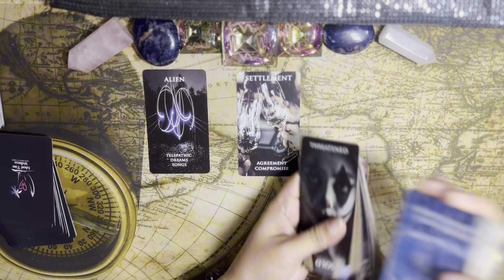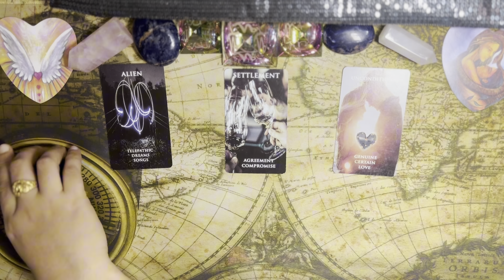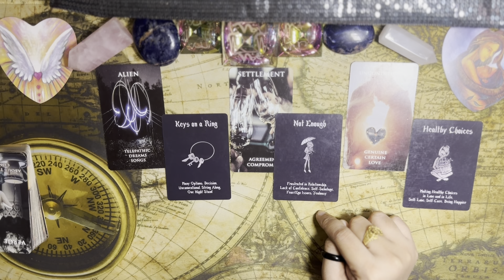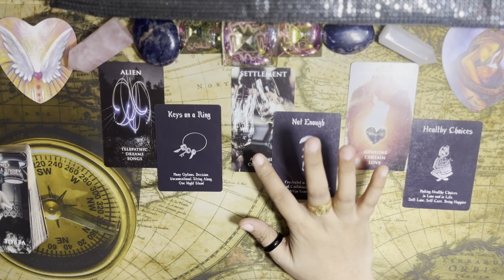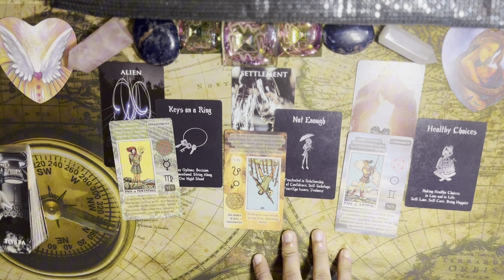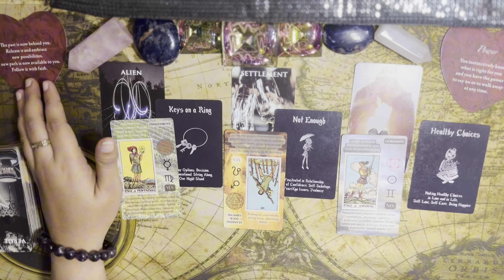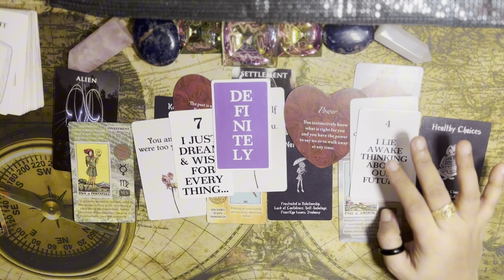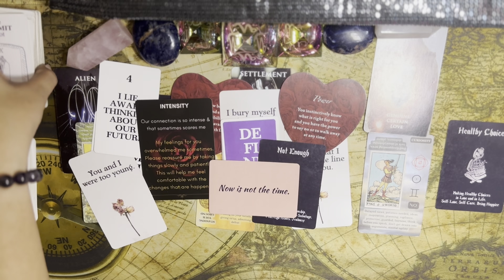Bakit wala ka pang balita mula sa kanya|love message from the past|tagalog tarot readings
Narito ang ang mga signs na dapat ipakita sayo ng person mo para maghold on pa sa kanya
isa na dito ang certain love dahil hindi mo deserved ang maging confuse sa love at deserved mong maging happy, Nadelay man ang inyong connection pero mayroong solid beginning happening.

If you feel resonated my loves i provide playlist for my chosen ones, empath earth angel introverts and starseed ! A journey of a lonely soul
By the way my loves most of my readings are timeless reading !

About me:
I'm a teacher, entrepreneur & spiritualist
I love to create tarot & astrology videos to bring you insight and clarity. Sending so much love your way beautiful Light Beings .I🤍u  ... ✨

about private / individual reading***
Visit my tiktok and please be reminded that I will never message you to offer a reading.